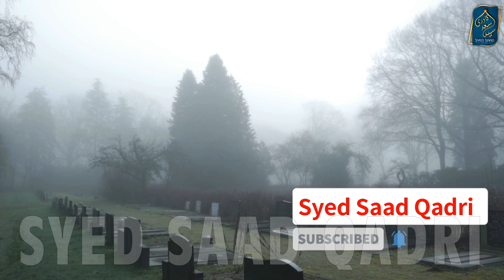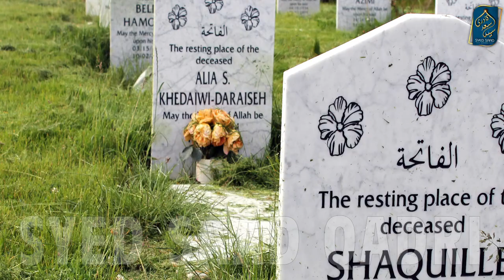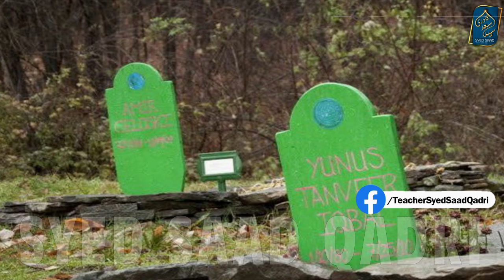Allah Walon se Khuwab mein Mulakat | Barzakh ki Zindagi Part 51 | Seeing Dead People in Dream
Allah Walon se Khuwab mein Mulakat Barzakh ki Zindagi Part 51